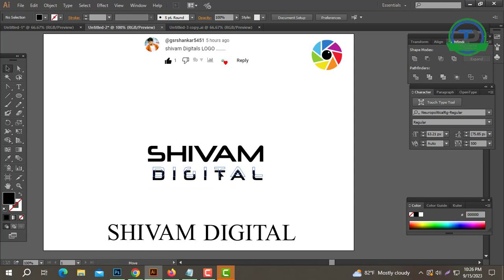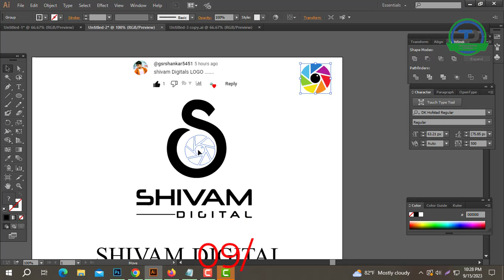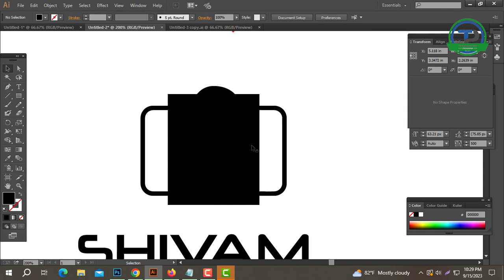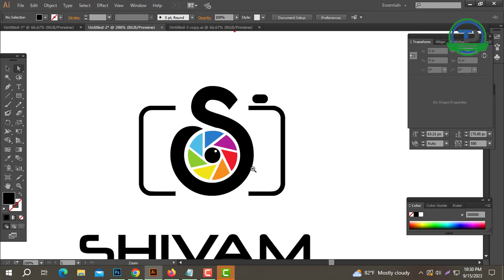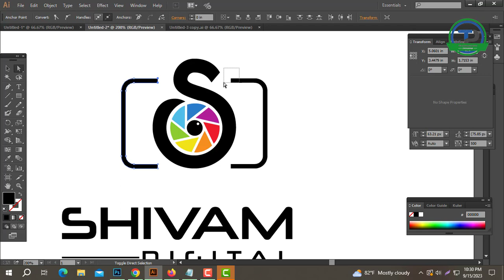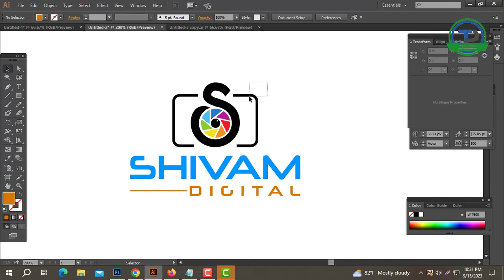Adobe Illustrator Tutorial: Digital Logo Design Bangla Tutorial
Are you looking for a logo design?